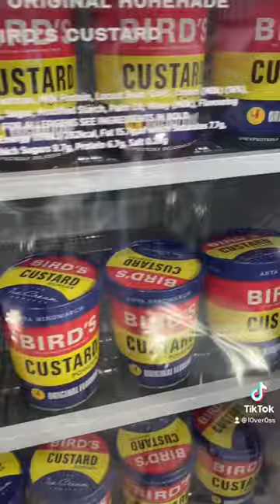The Ice Cream Project by Anya Hindmarch